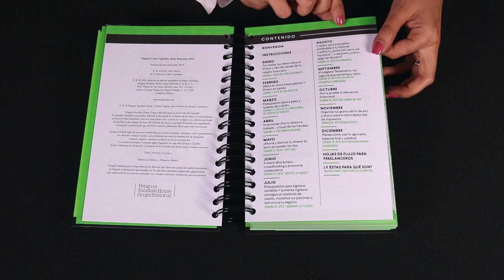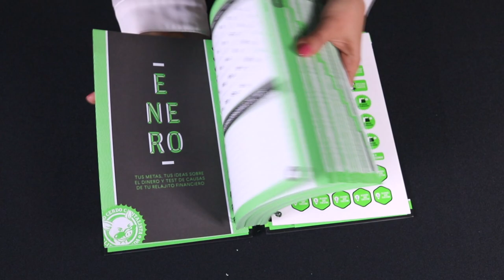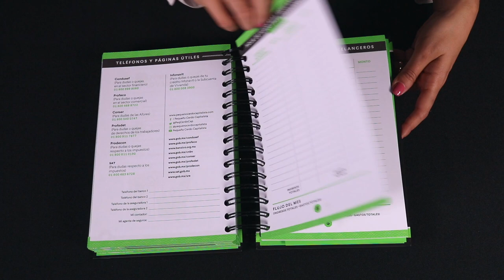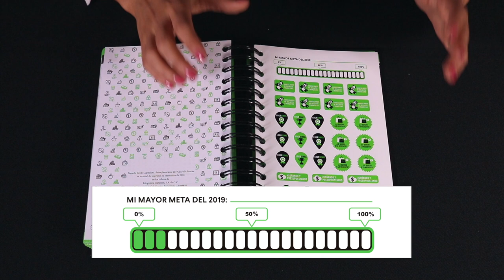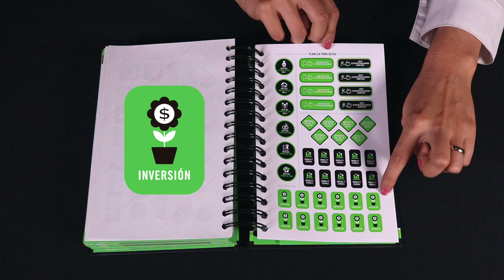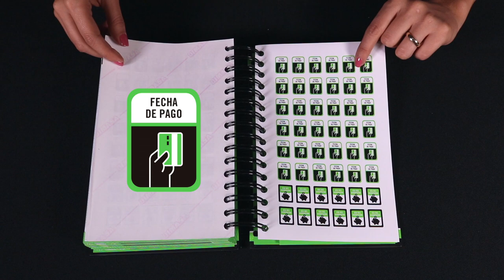TUTORIAL | Cómo usar la agenda 2019 Pequeño Cerdo Capitalista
Ya aceptaste el reto de mejorar tus finanzas o estás pensando en hacerlo pero, ¿no sabes cómo funciona? Aquí te cuento cómo usar la agenda de RetosFinancieros 2019 del Pequeño Cerdo Capitalista que te ayudará a arreglar tu relajito financiero y llegar a tus metas.

Audible🎧💰➡️ Próximamente...

ENCUENTRA LA AGENDA 2019 EN:
Amazon México ➡️